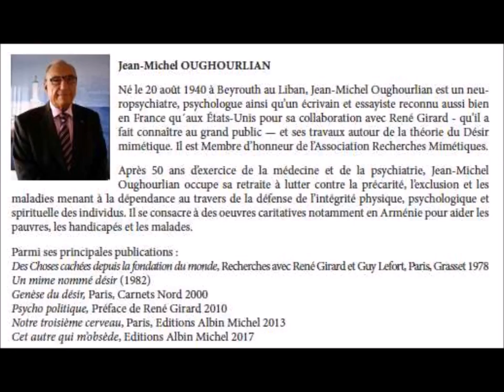2017 Rencontres Lafayette Jean-Michel Oughourlian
Intervention du conférencier Jean-Michel Oughourlian sur le thème "Autour de René Girard, des sources de la violence à la fraternité" des rencontres La Fayette 2017 organisées par le GODF et la GLNF le mardi 22 mars 2017.